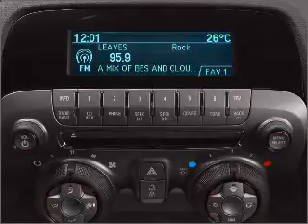2010 Chevrolet Camaro - Little Rock AR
Year: 2010
Make: Chevrolet
Model: Camaro
Trim: LT
Engine: 3.6 liter 6 cylinder 24 valve
Transmission: Automatic
Color: Silver
Mileage: 6015
Address:
10825 Colonial Glenn Road